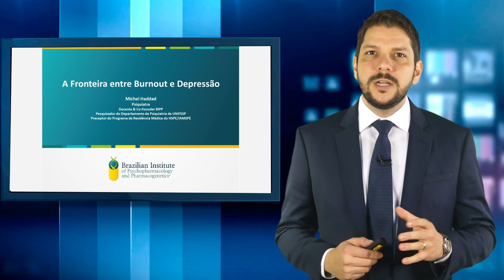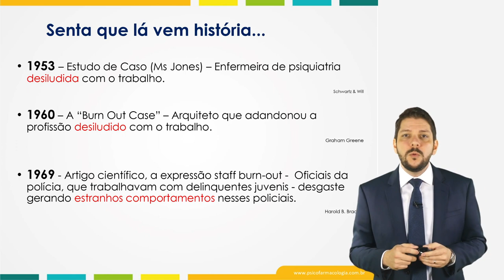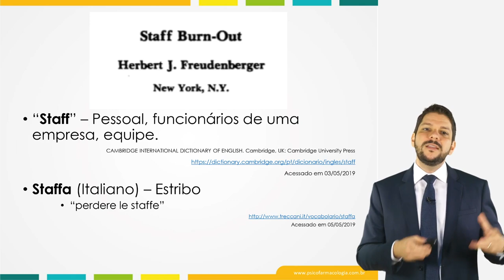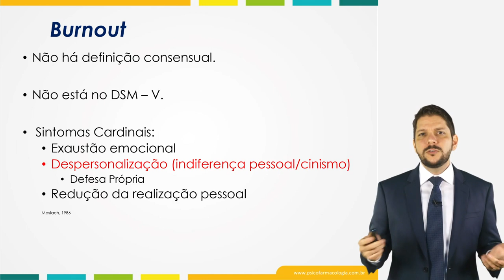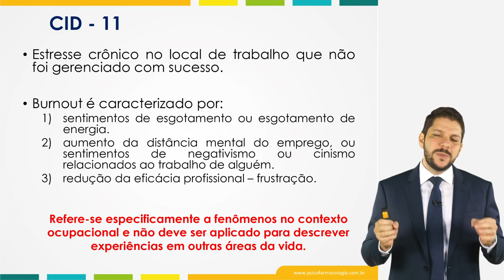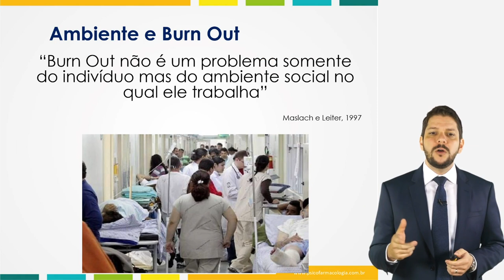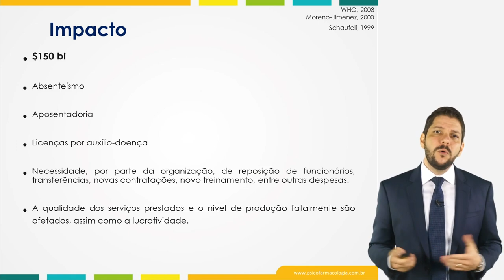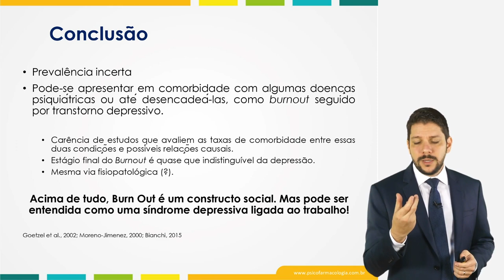A Fronteira entre Burnout e Depressão - Aula Completa BIPP